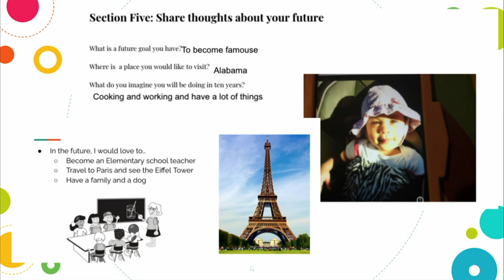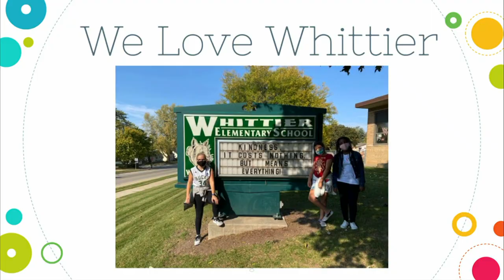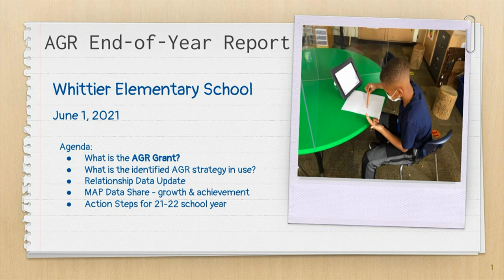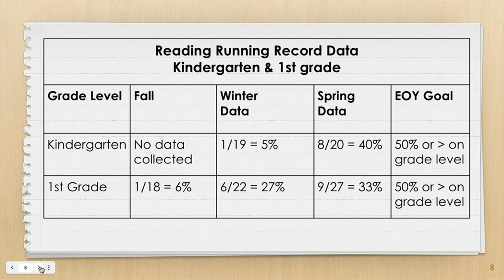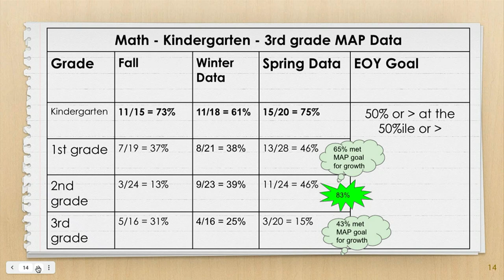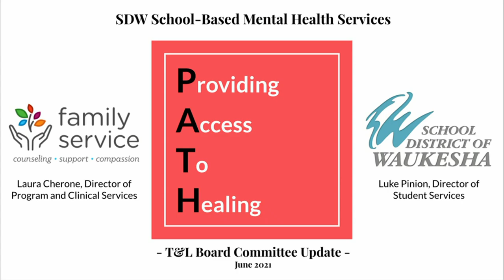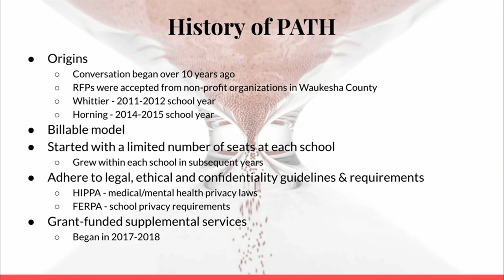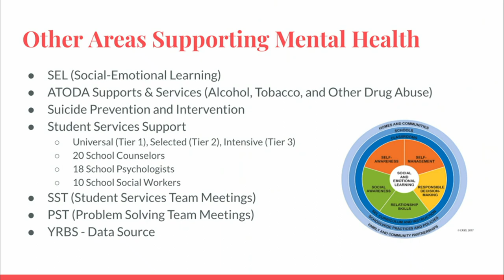June 2021 Teaching & Learning Committee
School District of Waukesha June 1, 2021 Teaching & Learning Committee. (Whittier Elementary School / Partnership with Carroll University, Whittier Achievement Gap Reduction (AGR) Grant Update, School-Based Mental Health Update) Link to full agenda